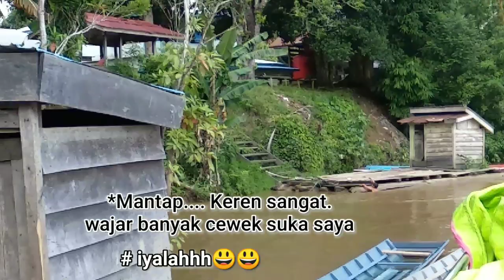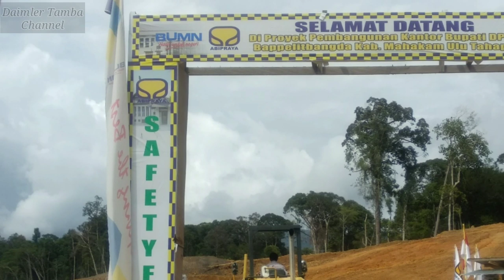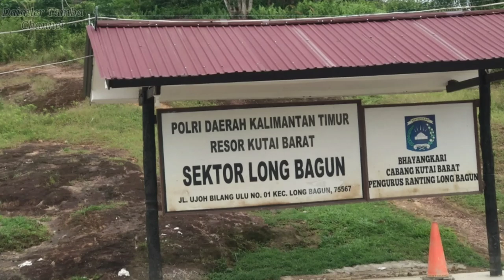Eksplorasi menyusuri sungai Mahakam menuju proyek pengembangan propinsi ibukota baru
Perjalanan yg cukup panjang dengan keterbatasan akses darat di Kalimantan.
Perjalanan menuju lokasi proyek pembangunan kantor BUPATI,DPRD,BAPEDA  Kab.MAHAKAM HULU .
Salah satu kabupaten yg baru pemekaran di propinsi Kalimantan timur.